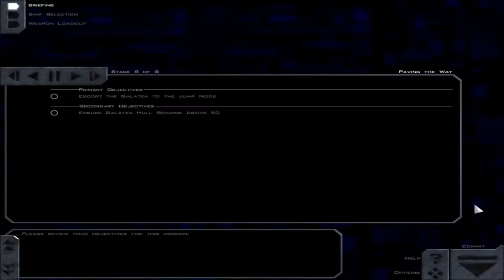Cinematic Play Freespace MVPS Pt8 Paving the Way